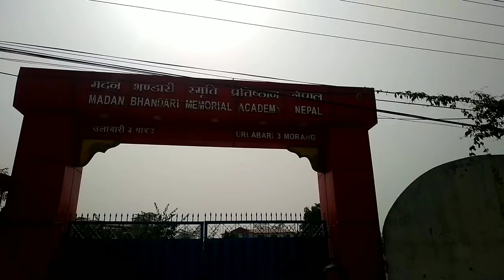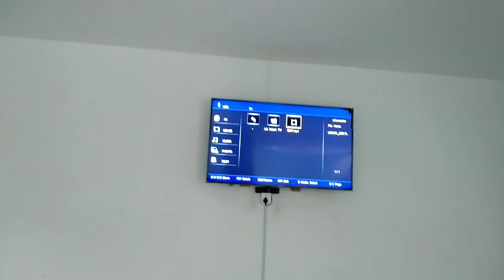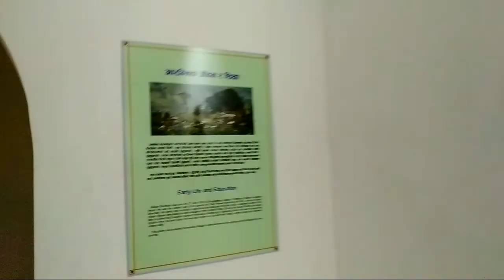Chupi Don Vlog Pathari, Morang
𝑪𝑯𝑼𝑷𝑰_𝑫𝑶𝑵
𝑻𝒓𝒂𝒗𝒆𝒍𝒊𝒏𝒈 𝑭𝒓𝒐𝒎 𝑹𝒂𝒎𝒑𝒖𝒓, 𝑼𝒅𝒂𝒚𝒂𝒑𝒖𝒓 𝑻𝒐 𝑷𝒂𝒕𝒉𝒂𝒓𝒊, 𝑴𝒐𝒓𝒂𝒏𝒈
𝑽𝒍𝒐𝒈𝒈𝒊𝒏𝒈 𝑾𝒊𝒕𝒉 𝑪𝒉𝒖𝒑𝒊_𝑫𝒐𝒏 (𝑨.𝑲)